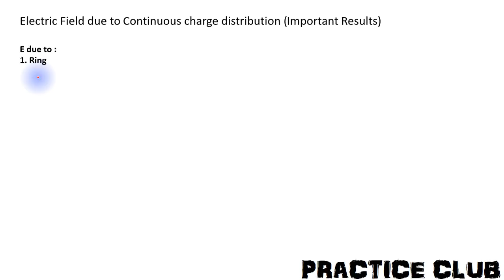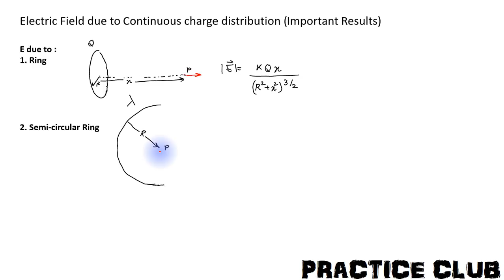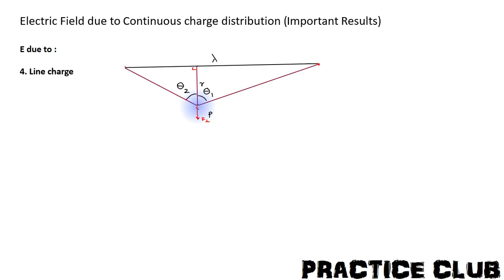Lecture 6: Important results for Electric Field due to continuous charge. Ring Disk ARC Line Sheet.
Important results of electric field due to continuous charge distribution that we shall remember.